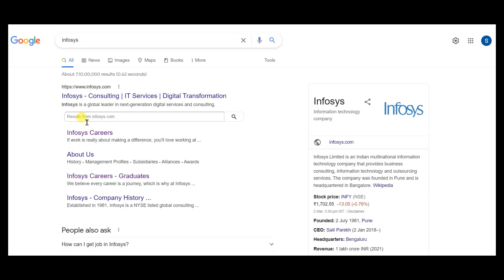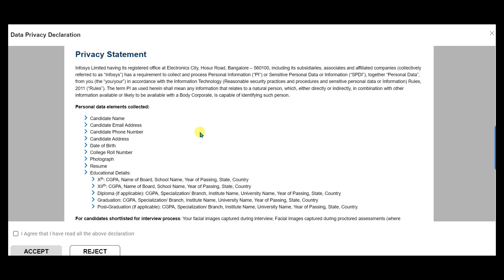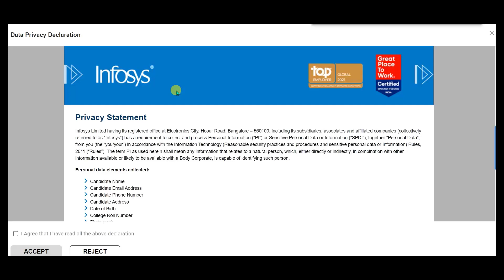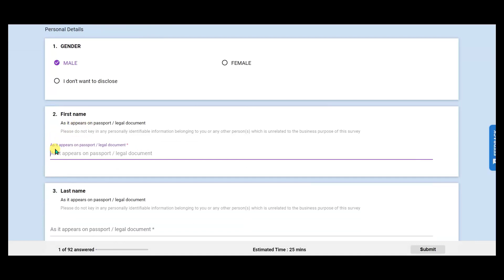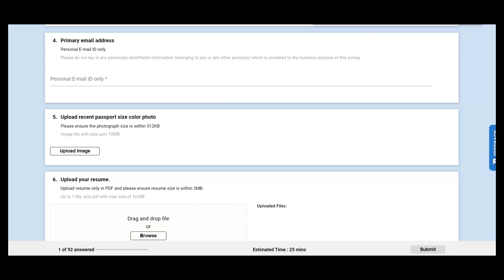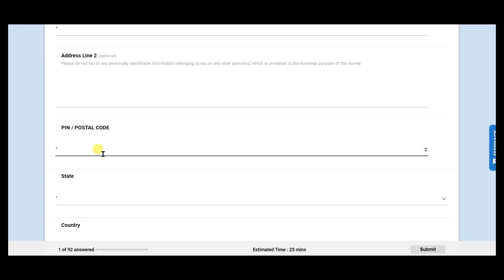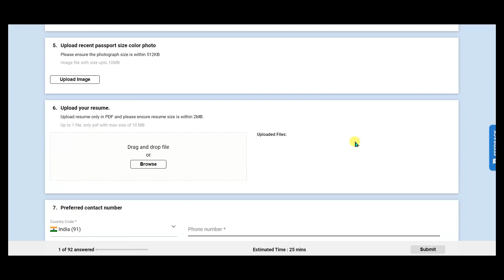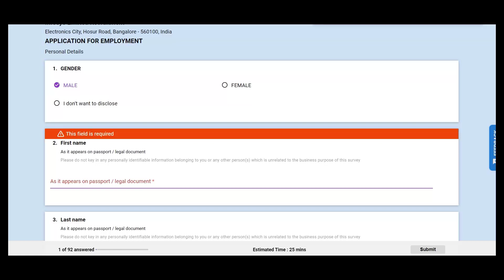Infosys recruitment 2022/diploma jobs /BE/B.Tech/Any Graduate/smart Jobs/latest jobs/mechanical job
(Join telegram channel for cover letter/ More jobs update)